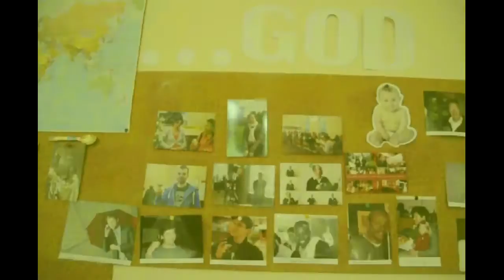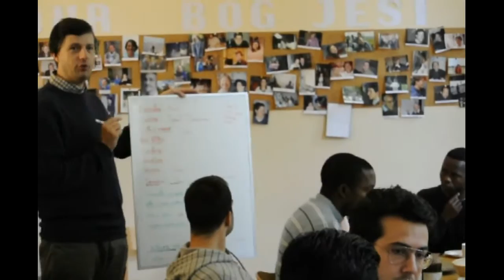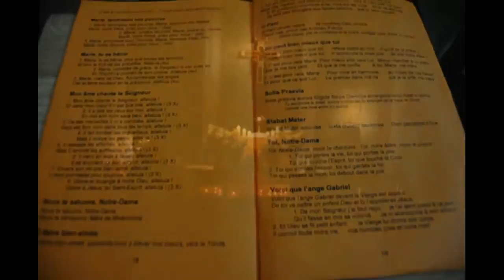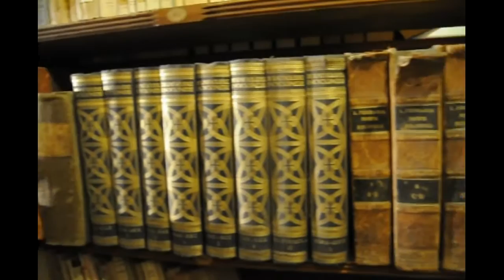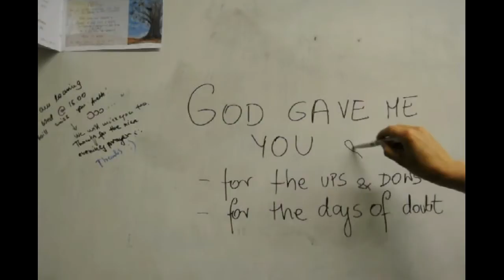La Viale Europe (Brussels)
La Viale Europe is a community at the heart of Brussels, next to the European Parliament in the borough of Ixelles. It was created in December 1997 and this year we will celebrate its 15th Anniversary. What is La Viale ? Its difficult to describe, watch the movie and you will feel the spirit of this place characterized by its simplicity, silence, friendship, community and prayer.